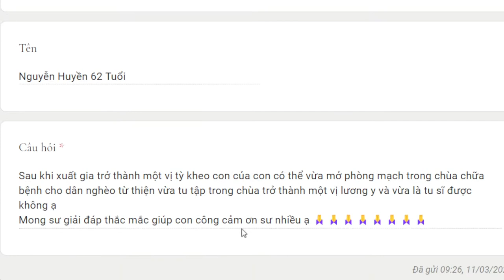1165. Tu sĩ có nên mở phòng mạch từ thiện không?